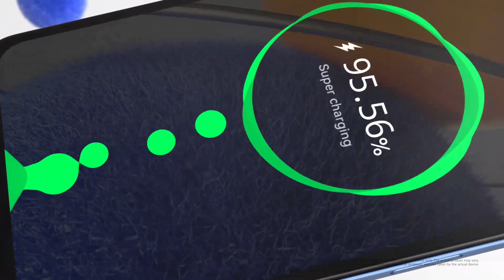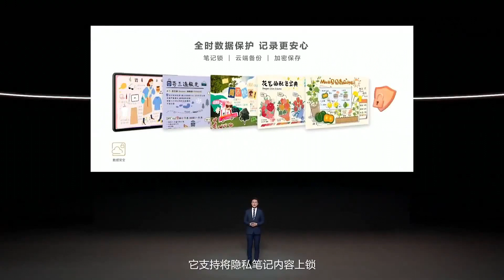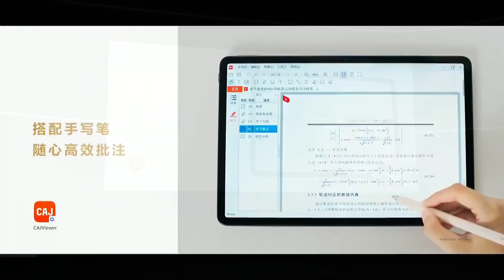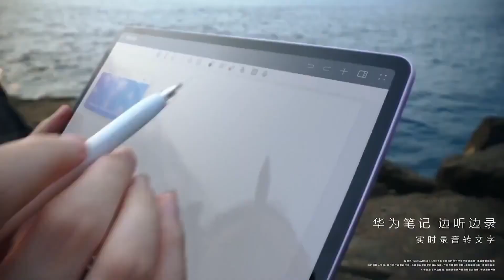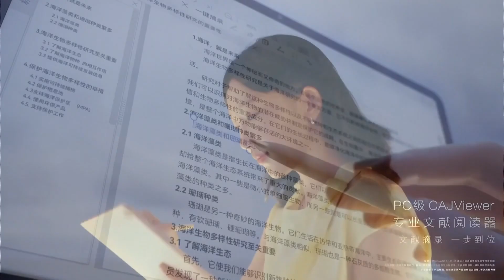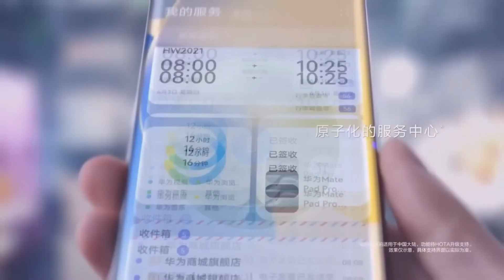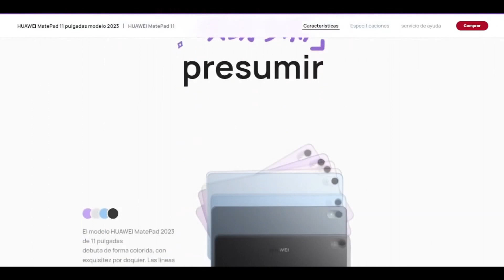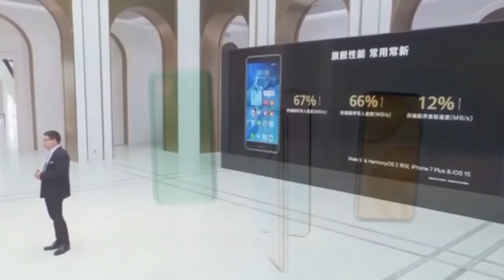¡El futuro tecnológico llega con fuerza! Huawei Nova Y62 +, Huawei MatePad Air y Huawei MatePad 11.5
En un mundo donde la tecnología avanza a pasos agigantados, Huawei nos sorprende una vez más con sus nuevos lanzamientos: Huawei Nova Y62 Plus, Huawei MatePad Air y Huawei MatePad 11.5. Únete a nosotros en este video y descubre cómo estos dispositivos están redefiniendo los límites de la innovación tecnológica. Desde un smartphone poderoso hasta tablets de última generación, prepárate para ser testigo del futuro en tus manos. ¡No te lo pierdas!